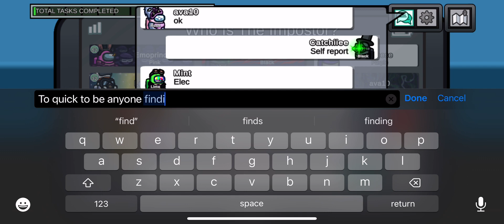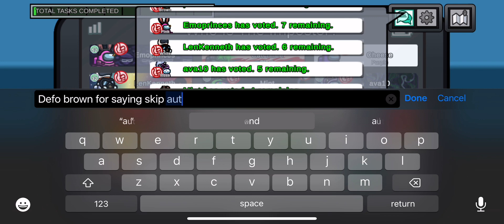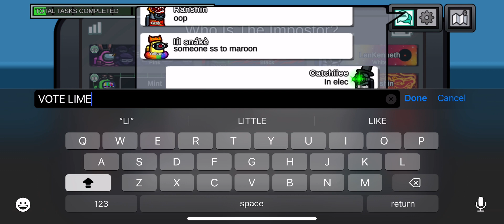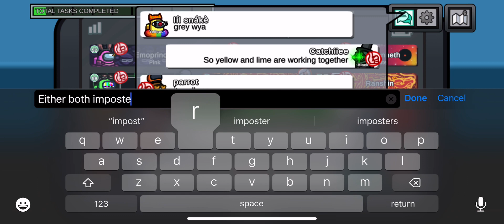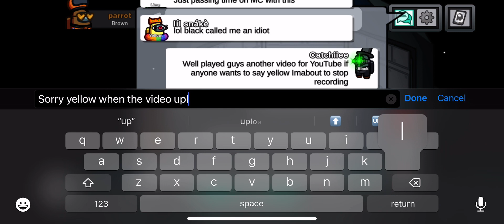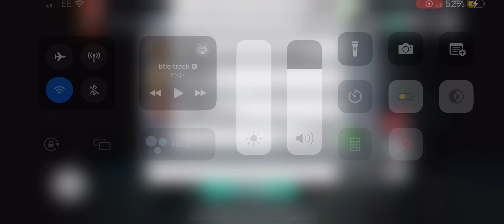Among Us - I Am A Crewmate PART 10 v2024.6.18